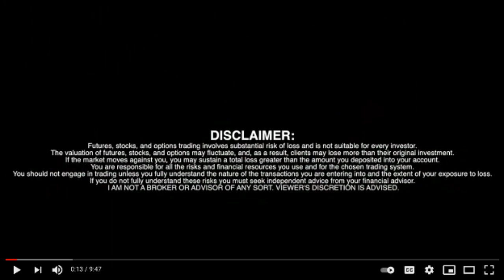New IPO - Marina Bay Capital Corp - Executive Officer (Nick Standish) - RICH TV LIVE PODCAST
About Marina Bay Capital
A specialized corporate finance advisory firm with a focus on working alongside mid-sized firms seeking access to capital markets through a public listing in North America and Asia.

A Global Footprint
With our offices in Canada, the US, and Singapore - Marina Bay Capital Corp. (“MBC” or the “Company”) specializes in working alongside mid sized companies to provide them with a full suite of financial services such as corporate finance advisory in IPO, RTO, M&A, family office capital markets and corporate development consulting services. MBC draws from our extensive experience and strategic business and professional networks to deliver the maximum return for clients, investors, and stakeholders while managing the process with the utmost care.

MBC is a Nevada corporation with a wholly owned subsidiary in Singapore, Marina Bay Capital Americas Pte Ltd (“MBA”).  MBA has filed an Exempt Corporate Finance Advisor license application with the Monetary Authority of Singapore (“MAS”).  This license will allow MBA to serve accredited investors, expert investors, or institutional investors under the exempt regime from licensing and business conduct requirements under the Securities and Futures Act (“SFA”) and/or the Financial Advisers Act (“FAA”).  The license ensures the financial advice MBA offers in Singapore follows certain guidelines on an on-going basis while providing clients with assurance of regulatory review and compliance.

Nick Standish
Executive Director

Executive Director - Marina Bay Capital Americas

Nick is an investor, entrepreneur and businessman who has 15 years of investment, corporate finance and business experience in Canada, Europe, Asia Africa, Colombia, Mexico, and the USA. Nick has been a founder, advisor, director, executive and active investor in a wide variety of industries including financial services, digital assets, fintech, oil & gas, natural resources & alternative medicine. He has working experience with leading North American stock brokerage firms, auditors, lawyers, tax specialists, valuation and independent experts in matters related to the ventures he has invested in, founded or those who he provided advisory services to.

Nick has served in executive or advisory roles for Fortune Minerals, Sun Life Financial, Elite Financial, Envio Systems, Santa Marta Life Sciences, Miracle Valley Medicinal Alternatives, Veritas Pharma, REV Venture Capital, and Blocpal International.